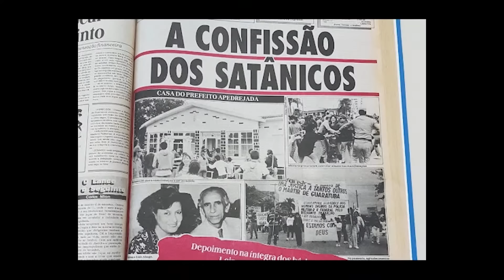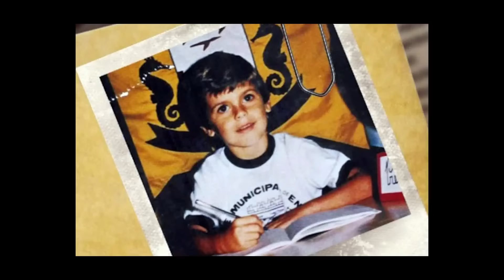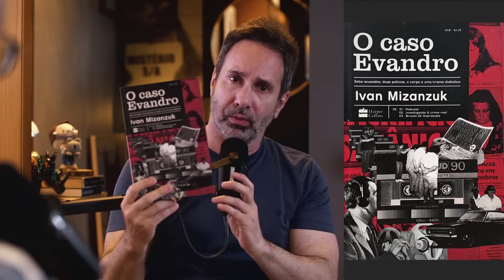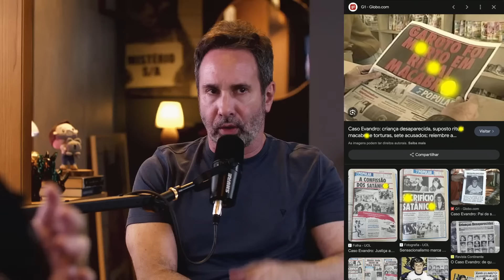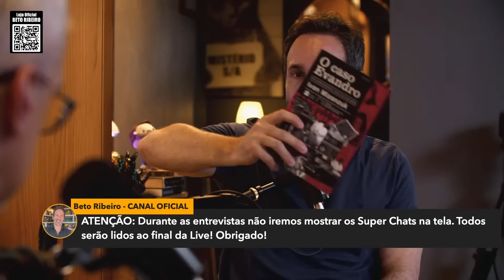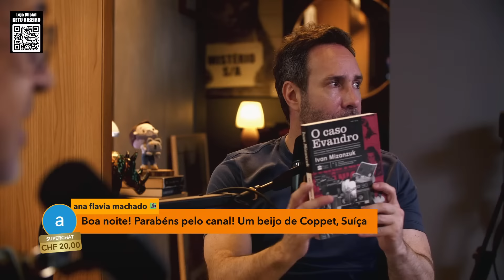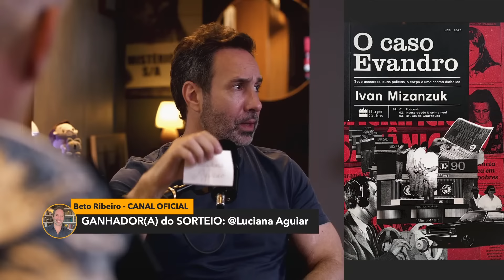CASO EVANDRO E OS 7 INOCENTES - C/ PARTICIPAÇÃO DOS INOCENTES - CRIME S/A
Confira essa live especial em que comemoramos o fato de os sete inocentes do caso Evandro terem sido, finalmente, inocentados pela mesma justiça que um dia os condenou de forma cru3l. Carlos de Faria e eu recebemos ao vivo algumas dessas personagens principais. Nosso muito obrigado ao jornalista Ivan Mizanzuk, que conseguiu provar a inocência dessas pessoas no seu ótimo e necessário podcast Projeto Humanos - Caso Evandro.